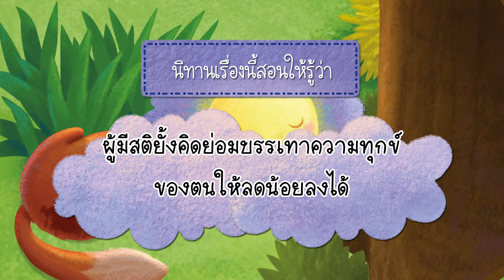สุนัขจิ้งจอกกับฝูงเหลือบ | นิทานอีสปก่อนนอน 50 เรื่อง | MISkids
อนิเมชั่นแฝงไปด้วยคติสอนใจ เพื่อให้น้อง ๆ ซึมซับความมีคุณธรรม จริยธรรม และฝึกทักษะการแก้ปัญหาในชีวิตประจำวันได้  ได้สอดแทรกคติสอนใจ ซึ่งสามารถนำไปปรับใช้ในชีวิตประจำวันได้ทุกยุคทุกสมัย